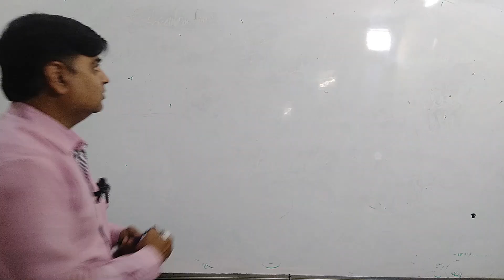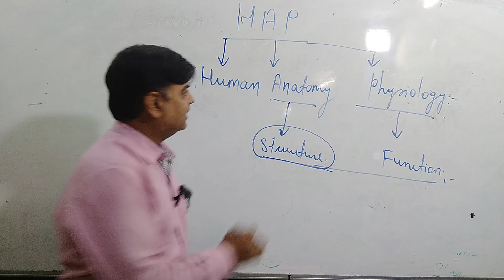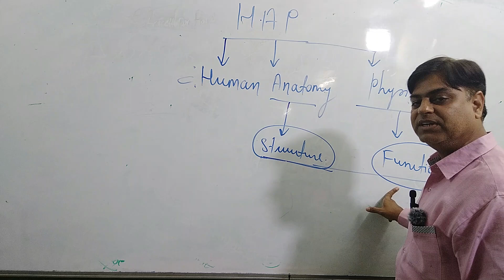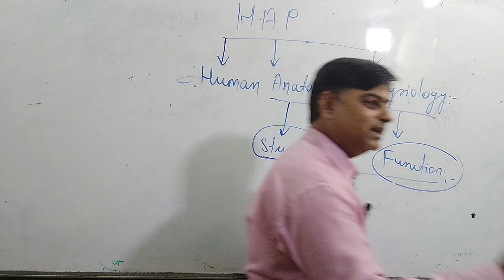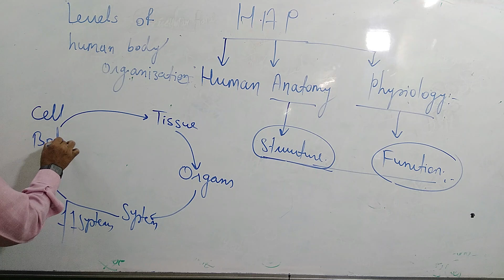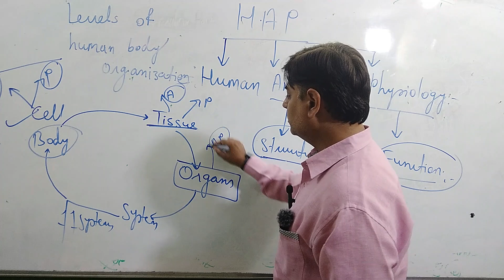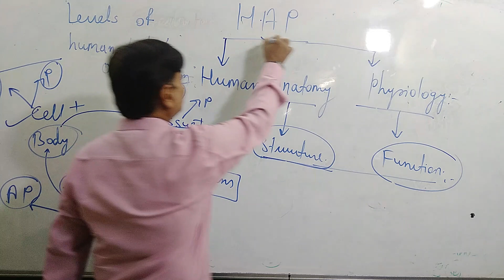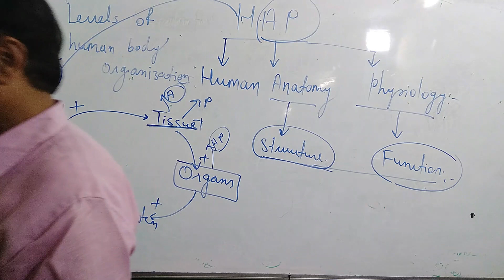HAP -1 pharmacist a new batch....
This video is about an introduction to HAP for pharmacist's exam preparation.